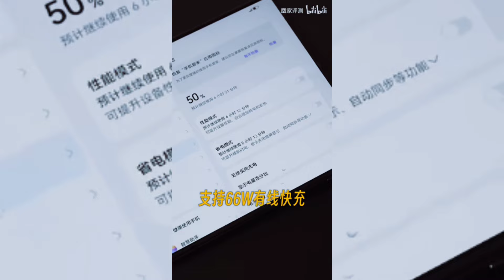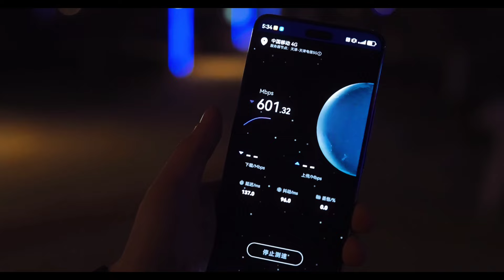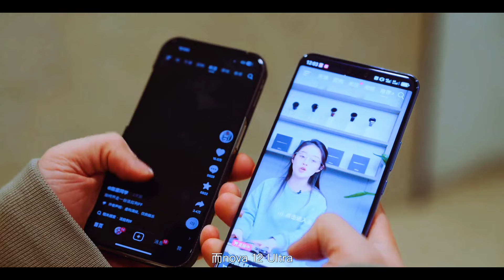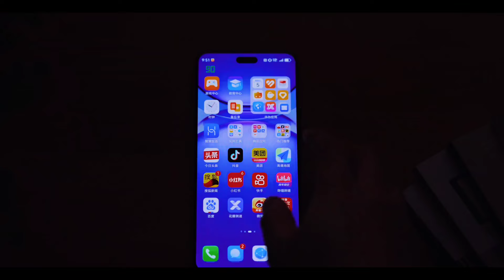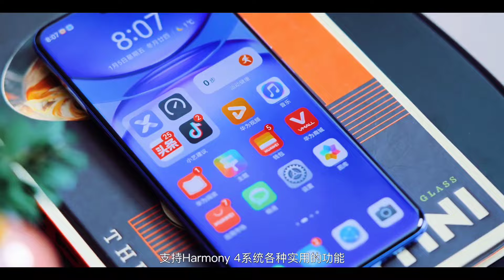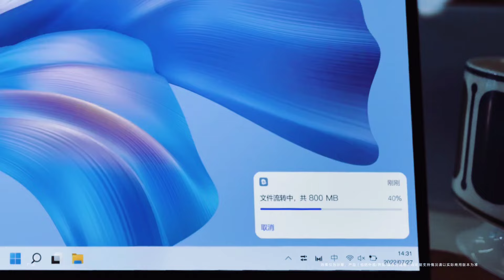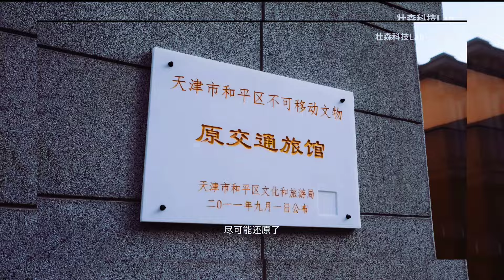Mate X6 y HarmonyOS NEXT en Septiembre, Nova 12 Ultra Star con Kirin 9010L, Apple con descuentos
AARONQHDN

AARONTRAILERS